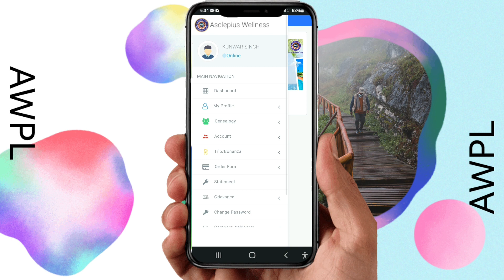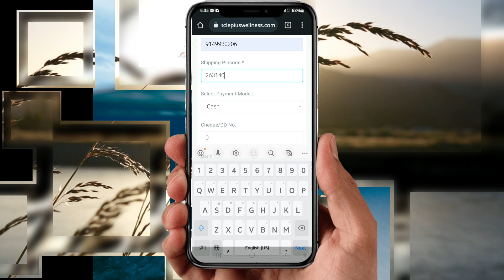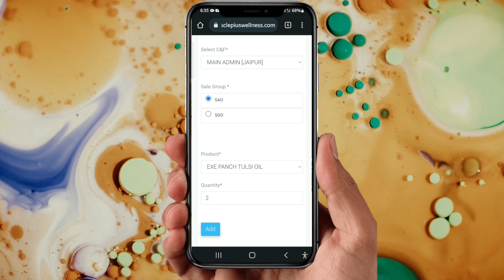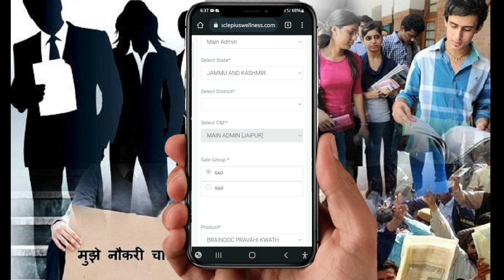AWPL ONLINE BILL MAKING |APNE MOBILE SE BILL KAISE BANAYE|AWPL EDUCATIONAL VLOGS |motivational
"Welcome to AWPL EDUCATIONALVLOGS  🎉 Explore a world of captivating content that educates, entertains, and inspires. Join us as we dive into HEALTHY INDIA WEALTHY INDIA MISSION, where curiosity knows no bounds. From insightful tutorials to engaging discussions, we're your go-to source for WEALTH AND HEALTH OPPORTUNITY.

Whether you're STUDENTS, a housewife, or simply seeking know about directsellingbusiness, our mission is to make people to earn passive income in life...

Your feedback and comments are invaluable in shaping the content you want to see. Join our vibrant community of [100k Subscribers] subscribers and counting – let's embark on this adventure together!

Feel free to customize the placeholders with your actual channel details and specific information. This description aims to introduce your YouTube channel, highlight its content and value, encourage subscriptions, and provide links to your social media platforms and website.

Network marketing, also known as multi-level marketing (MLM) or direct selling, is a business model that revolves around the distribution of products or services through a network of independent salespeople, commonly referred to as distributors or representatives. This unique approach to marketing combines elements of traditional sales with a structured and interconnected network of individuals who not only sell products but also recruit others to join the business.

At its core, network marketing relies on a hierarchical structure where each distributor recruits and sponsors new members into their downline. As the downline grows, distributors can earn commissions not only from their personal sales but also from the sales made by their recruits and subsequent levels of recruits within the organization. This structure encourages teamwork, mentorship, and the development of leadership skills, as each distributor's success is often intertwined with the success of their team.

Key features of network marketing include:

Personal Sales and Recruitment: Distributors are responsible for selling the company's products or services to customers. Additionally, they can also recruit new distributors to expand their network and increase their potential earnings.

Downline Structure: Distributors build a downline organization by recruiting new members. This organization often consists of multiple levels or tiers, each representing a distributor's recruits and their recruits' recruits, forming a hierarchical structure.

Training and Support: Successful network marketing companies offer training and support to help distributors improve their sales and recruitment skills. This often involves mentorship, webinars, seminars, and marketing materials.

Residual Income: Due to the downline structure, distributors can earn ongoing residual income as long as their downline continues to make sales. This can create a sense of financial stability over time.

Controversy and Skepticism: Network marketing has faced criticism and skepticism over the years due to some companies engaging in pyramid schemes or unethical practices. It's important for individuals to thoroughly research companies before getting involved.

Entrepreneurial Opportunity: Network marketing provides an entrepreneurial opportunity for individuals who are looking to start their own business without the high costs and risks associated with traditional entrepreneurship.

Flexibility and Work-Life Balance: Distributors often have the flexibility to work on their own schedule and from various locations, allowing for a better work-life balance.

While network marketing can offer the potential for significant income and personal growth, it's crucial for individuals to research companies carefully, understand the compensation plan, and be prepared for the challenges of building and maintaining a successful network. Success in network marketing typically requires dedication, hard work, effective communication, and the ability to build and nurture relationships within the network.